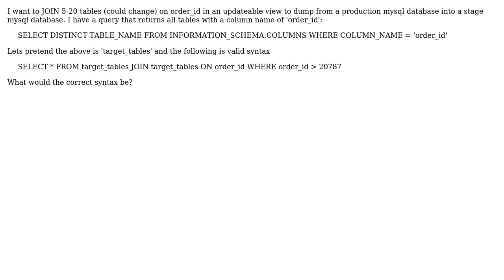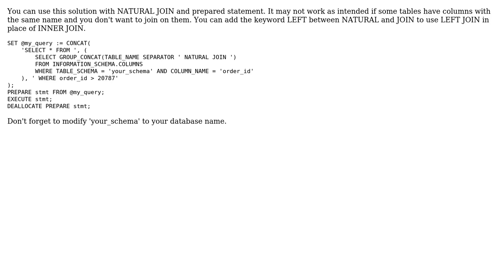JOIN tables names returned from SELECT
With thanks & praise to God, and with thanks to the many people who have made this project possible! You are responsible for your own actions.